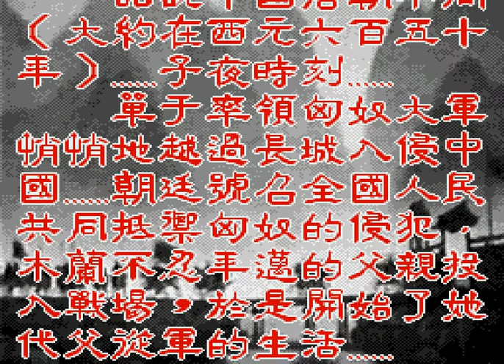[GEN] Mulan (Unlicenced)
Wanna be a man? Mmm nah